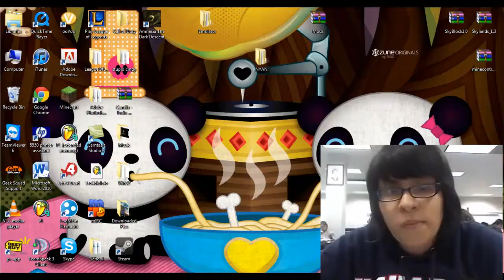A Random Into To: Randomcraft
Oh Hai Der! This is randomcindy here to bring you mah SERVER -:P
Welcome to randomcraft! A random new server :D
I apologize for no uploading videos ;-;... I have been ill, but now I am all well -:D
Server Info:
This is a Cracked, PVP, no Hamachi Server! Its fairly new, so there might be a few bugs and what not -:3, BUT DO NOT FRET! They should be fixed :3, there are still a few more plugins that will be put in, but please bear with me -:D.
I hope you come in and join us on our server -:D
THANKYOUVERYMUCH AND WELCOMETORANDOMCRAFT

Add me on Skype If you have any Questions:
randomcindy